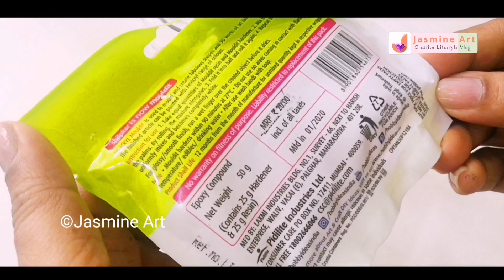Bottle Art | Air dry Clay art | Bottle decoration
Bottle decoration with air dry clay.

Mould from Amazon : link : SYGA Flower Fondant Cake Sugarcraft Decorating Kit Combos (Cookie Cutter)